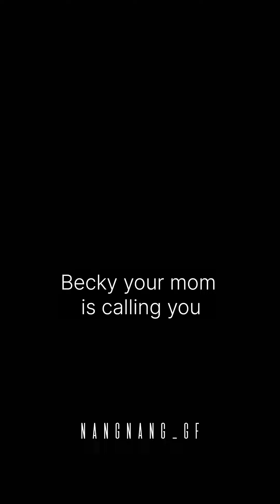[Eng] 250822 FreenBecky - mini fan meet